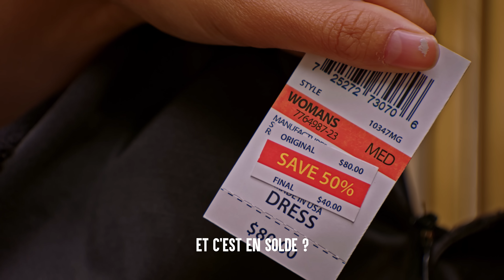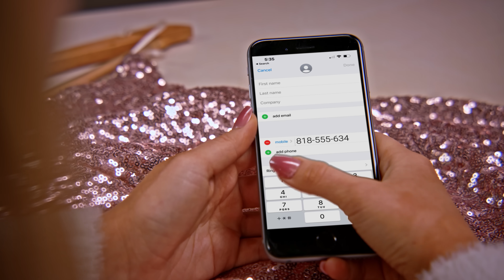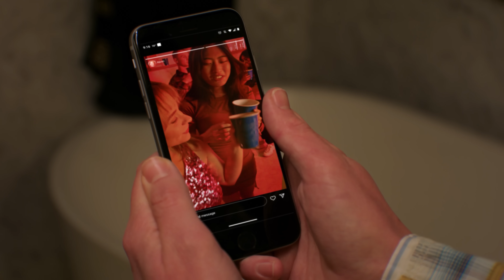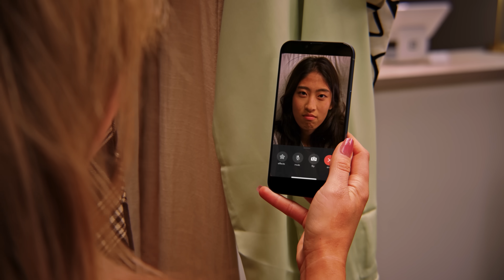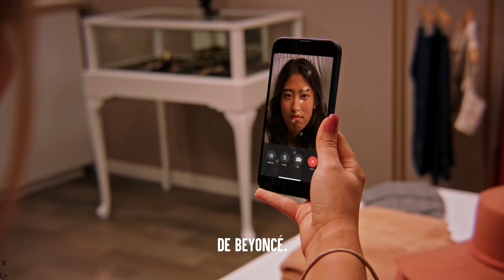Jolie Fille Utilise UN INTELLO POUR Des Réductions | Dhar Mann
CHAPITRES :
00:00  Jolie Fille Utilise UN INTELLO POUR Des Réductions
19:49  Vidéo Recommandée À Suivre